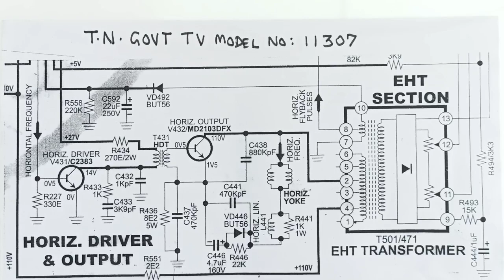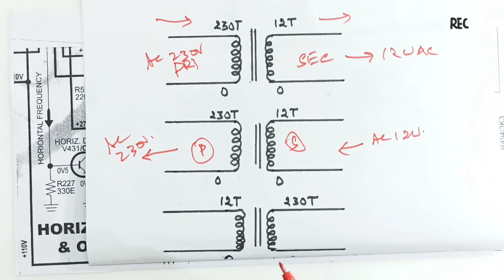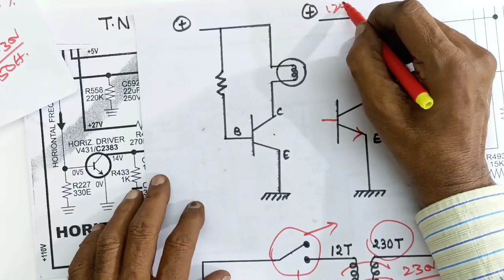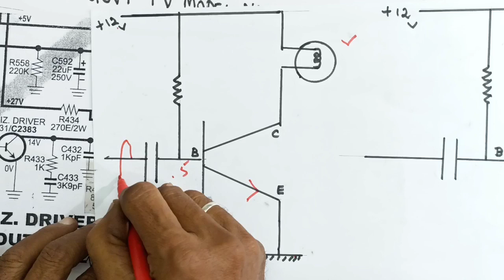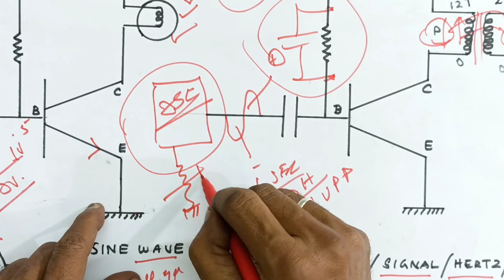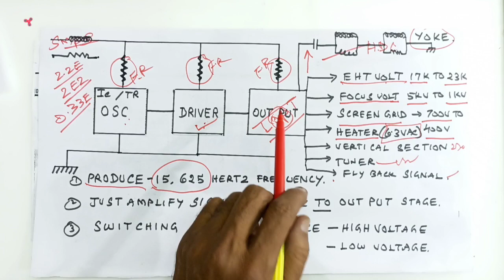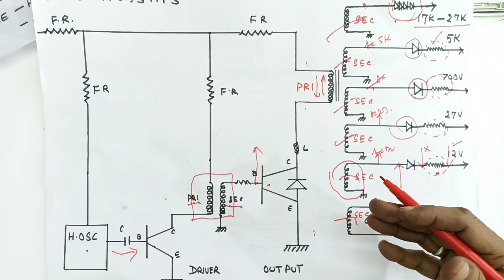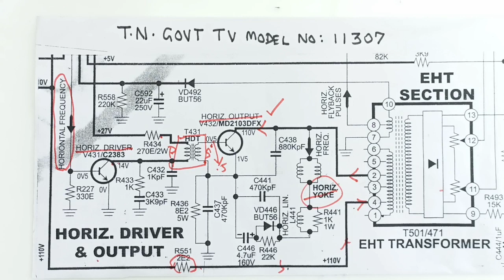தமிழ்நாடு வண்ணத் தொலைக்காட்சி [ L. O. T ] இயங்குவது & எளிதாக பழுதை கண்டுபிடிப்பது எப்படி?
in this video we see about how to service Tamilnadu TV with diagramatic representation and working, fault finding and trouble shooting

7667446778